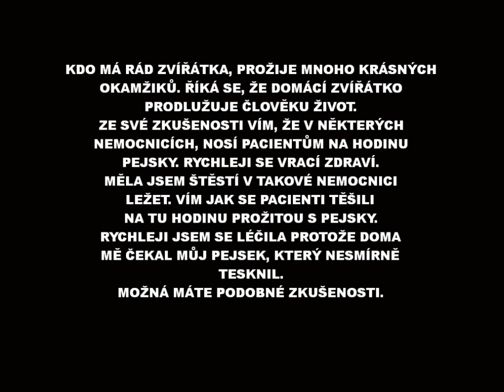ZVÍŘÁTKA, která nás potěší a vykouzlí úsměv HD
Vybrala jsem nejlepší fotky ze svých sbírek. Jsou většinou z funpot.netu, google.cz a hudba je z YouTube knihovny